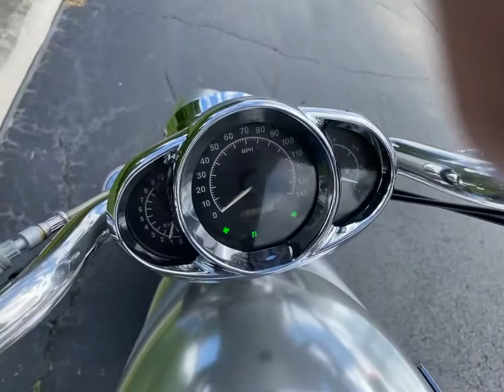2003 Harley-Davidson V-Rod Anniversary model